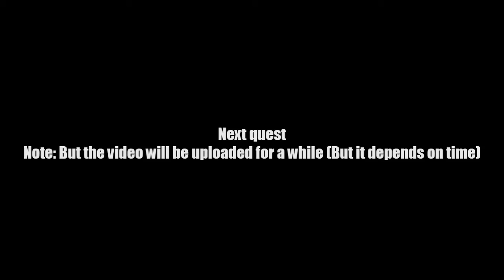AQ Worlds "Secrets and Whispers" (Quest)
Quest:Secrets and Whiphers

NPCs:Ptahmun

Monster List:Vortex Hawk

Turn in:Secrets and Whispers x5

Equipment Won:None